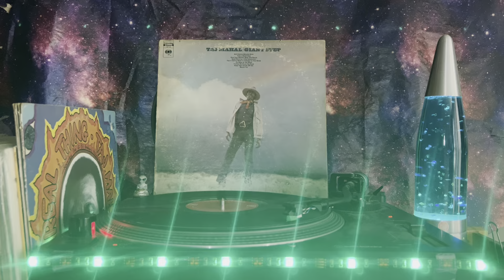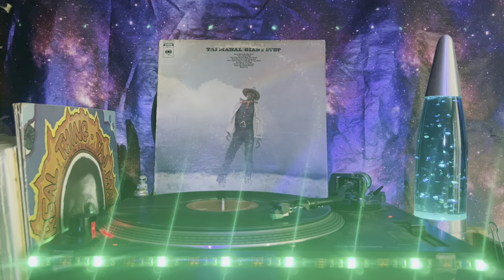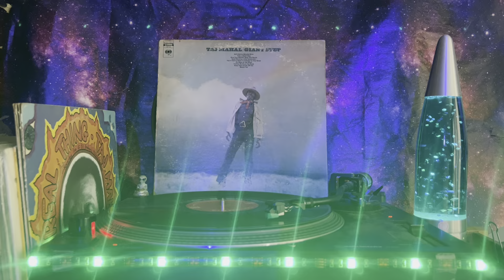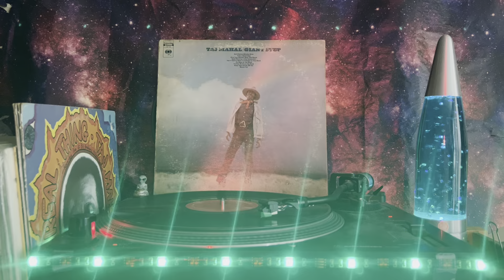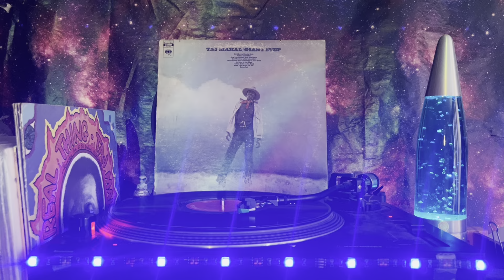Taj Mahal (Giant Step/De Ole Folks at Home) - Side 1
De Ole Folks at Home

"Linin' Track" (Huddie Ledbetter)
"Country Blues No. 1" (Traditional; arranged by Taj Mahal)
"Wild Ox Moan" (Vera Hall, Ruby Pickens Tartt)
"Light Rain Blues" (Taj Mahal)
"Little Soulful Tune" (Taj Mahal)
"Candy Man" (Rev. Gary Davis)
"Cluck Old Hen" (Traditional; arranged by Taj Mahal)